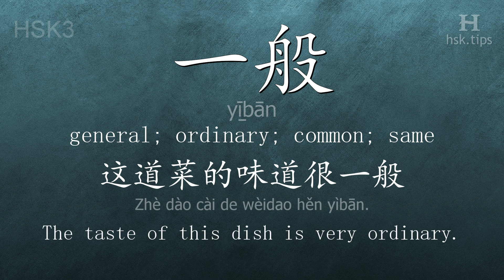Chinese HSK 3 vocabulary 一般 (yī̠bān), ex.1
In this video the chinese character is from HSK level 3. And it is "一般", pinyin: "yī̠bān", which means "general; ordinary; common; same".
Listen to native mandarin speakers saying "一般" and the example: "这道菜的味道很一般。", it means "The taste of this dish is very ordinary."